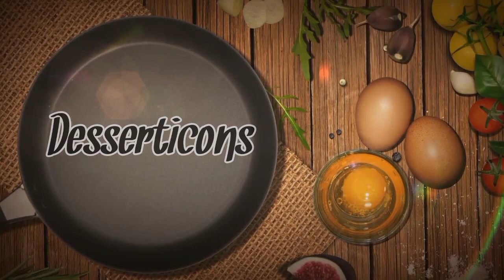Lasaña o Lasagna de carne, receta fácil y espectacular hecha con masa Wantan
Nada como preparar una lasaña (lasagna) casera y si la hacemos super sencilla e igual de espectacular. pues mucho mejor.

Ingredientes:

750ml de salsa Roja
750ml de salsa Blanca
250g de Carne molida
1 paquete de masa Wantan
12 láminas de queso edam o mozzarella
12 láminas de jamón inglés (pizzero)
Queso Mozzarella y Orégano para decorar

Rinde 6 - 8 porciones ;)

Si no viste el video de las salsas te los dejo en aquí:

Ten en cuenta que puedo estar utilizando productos envasados con un alto contenido de sal por lo que te recomiendo verificar la cantidad de sal que utilizas

LISTAS DE REPRODUCCION:

Recuerda que puedes enviarme tus dudas o las fotos de lo que hayas preparado a